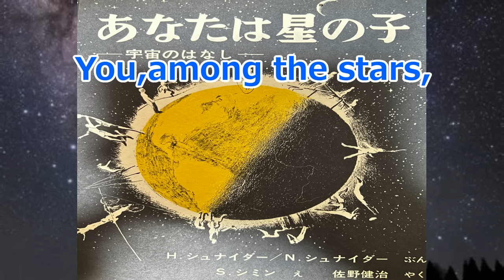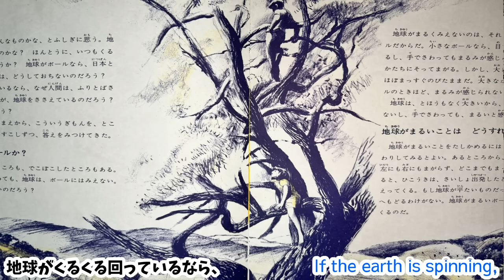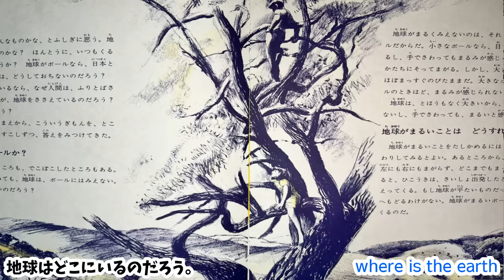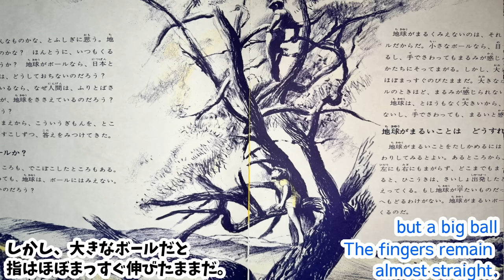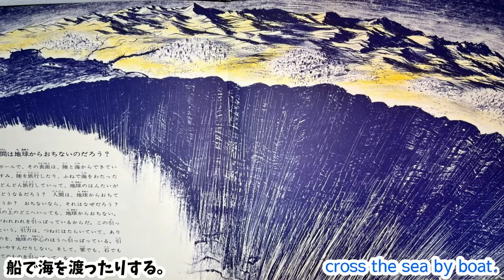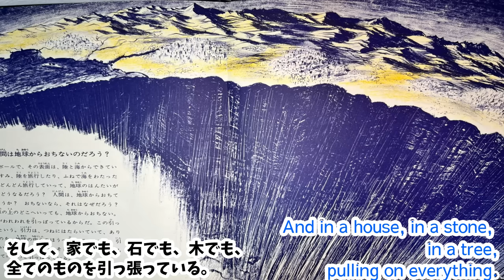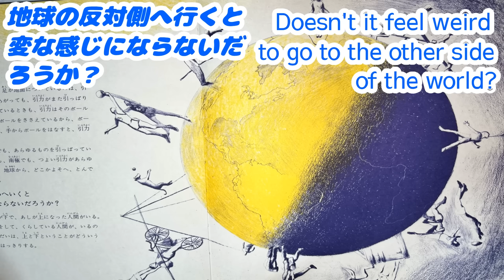【読み聞かせ】あなたは星の子Part1（You, amomg the stars,）、シュナイダー（Schneider.）English subtitles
I found a picture book that was bought for me as a child. It is now out of print. I was nostalgic, so I tried to read it with pictures. Since it is long, I will introduce it in Part 1 and Part 2. If there is any inconvenience, we will delete it.

幼少期に買って貰った絵本が出てきました。今は、絶版だそうです。懐かしかったので、絵入りで読んでみました。長いので、Part1,Part２に分けてご紹介致します。不都合があれば、削除いたします。

また、鎌谷町→かまたにちょう、高田万里子さん→まゆこさんと読み間違いがありますので、予めご了承下さい。